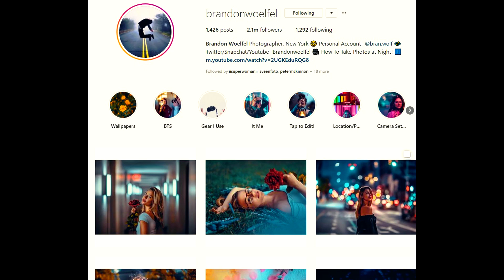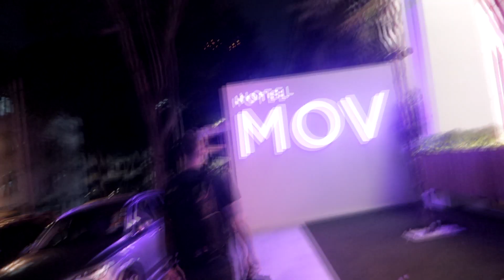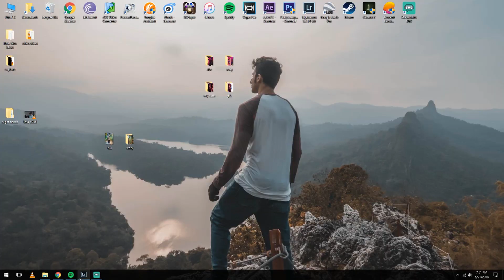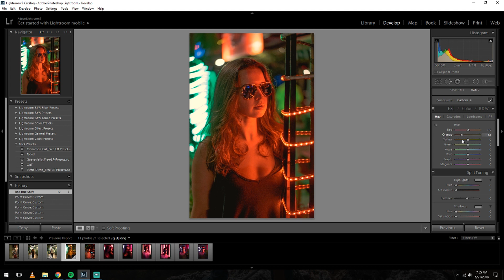NEON PHOTOGRAPHY INSPIRED BY BRANDON WOELFEL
Brandon woelfel always inspired me with his amazing work so in this video i test my skills joined by @DeathByVlog we hunt for those juicy neon lights and the result was amazing hope you guys enjoy this video dont forget to thumbs up :)